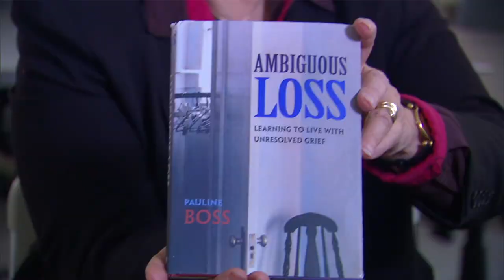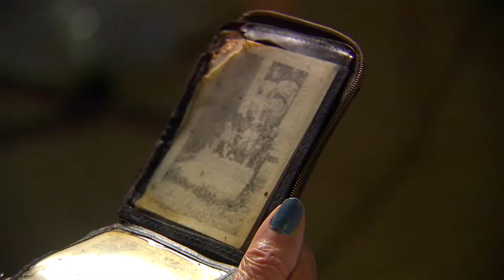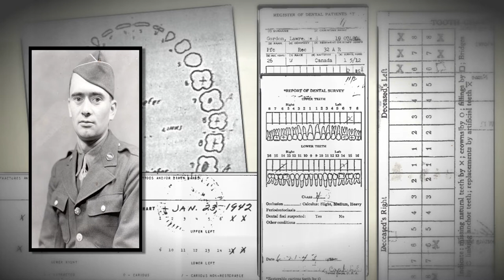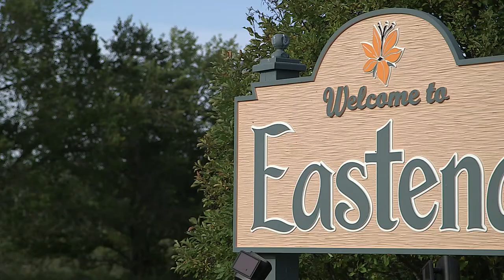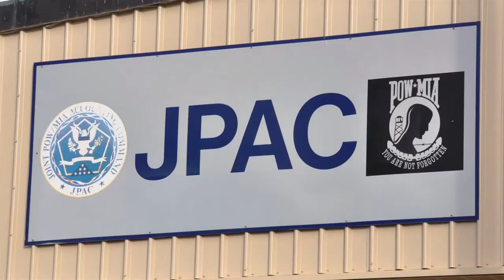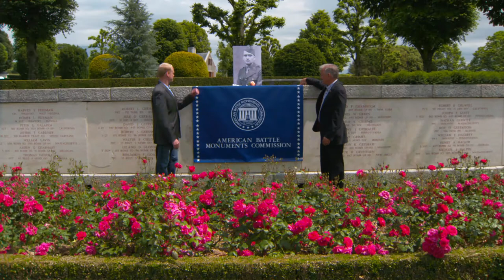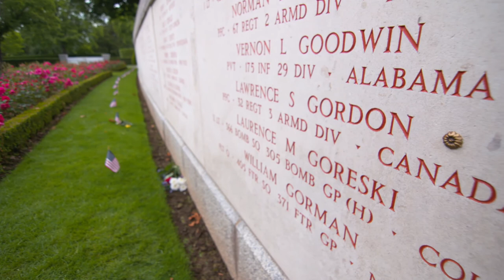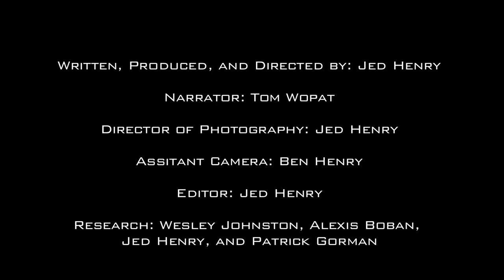Honoring a Commitment - The PFC Lawrence S. Gordon Story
The story of PFC Lawrence S. Gordon's long journey home 70 years later.